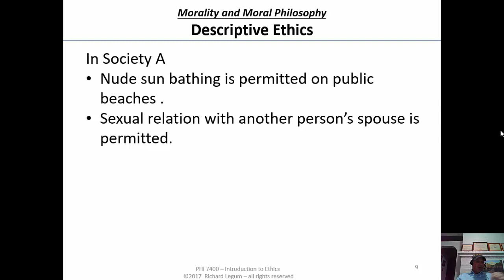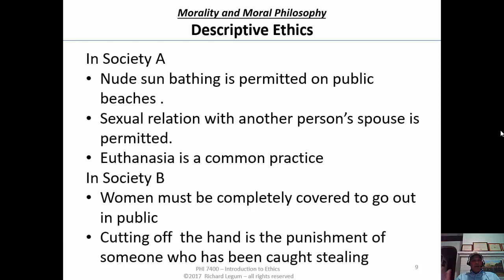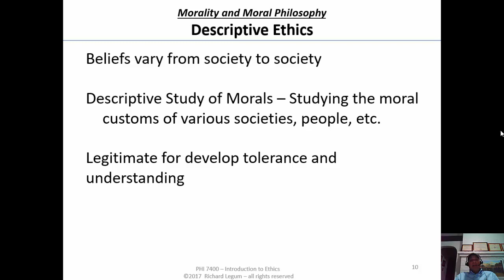2b6 Moral Philosophy Descriptive Ethics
Rich Legum's Course Ethics Online